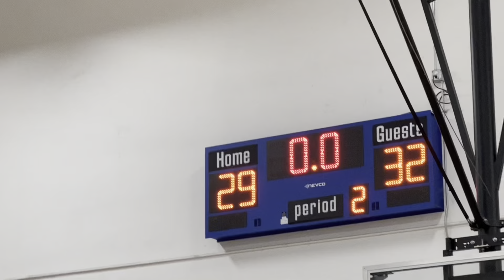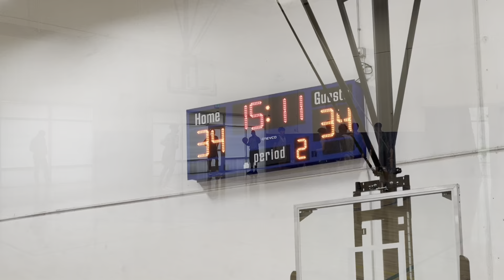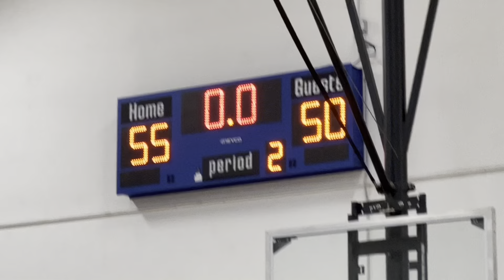Play Hard, Play Smart vs Chico Avengers